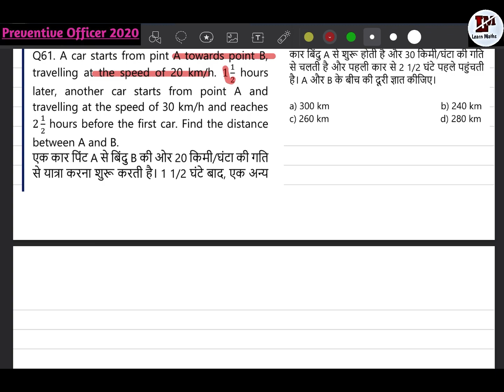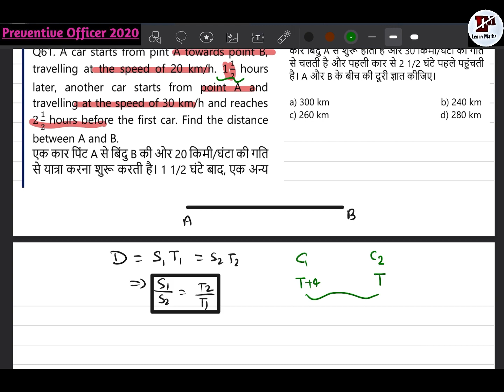A car starts from point A towards B traveling at the speed of 20 km/h. 3/2 hours later another car